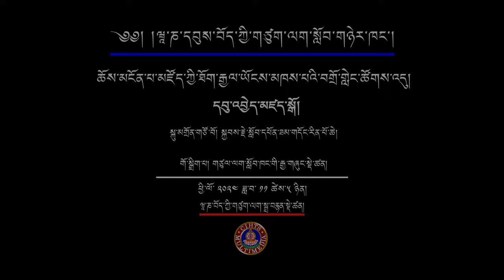མངོན་པ་མཛོད་ཀྱི་རྒྱལ་ཡོངས་བགྲོ་གླེང་ཚོགས་འདུའི་དབུ་འབྱེད་མཛད་སྒོ National Seminar on Abhidharmakosa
Inaugural session of National seminar on Abhidharmakosa

00:00:07 Offering of butter lamp by Ven. Prof. Samdhong Rinpoche, The Chief Guest of the Seminar
སྐུ་མགྲོན་གཙོ་བོ་སློབ་དཔོན་ཟམ་གདོང་རིན་པོ་ཆེ་མཆོག་ནས་མཆོད་མེ་ཞལ་ཕྱེ

00:01:35 Welcoming Guest
སྐུ་མགྲོན་ཕེབས་བསུ།

00:06:32 Mangalacharan by Student
སློབ་གཉེར་བ་ཁག་ཅིག་ནས་ཤིས་བརྗོད་འདོན་པ།

00:14:24  Welcome address by Geshe  Lobsang Wangdrak,  on behalf of the organizing committee.
 གོ་སྒྲིག་ཚོགས་ཚུང་གི་ཚོགས་མི་རྒྱ་གཞུང་སྡེ་ཚན་གྱི་སློབ་དཔོན་དགེ་བཤེས་བློ་བཟང་དབང་གྲགས་ལགས་ནས་ཕེབས་བསུའི་གསུང་རྒྱུ།

00:23:50 Key note address of National Seminar on Abhidharmakosa by Prof. Geshe Tenzin Norbu
རྒྱ་གཞུང་སྡེ་ཚན་གྱི་སློབ་དཔོན་དགེ་བཤེས་བསྟན་འཛིན་ནོར་བུ་མཆོག་ནས་ཆོས་མངོན་པ་མཛོད་ཀྱི་རྒྱལ་ཡོངས་བགྲོ་གླེང་ཚོགས་འདུའི་ལུས་རྣམ་གཞག་གི་གསུང་བཤད།

01:02:35 Address by Associate Prof. Ven.  Khenpo Dakpa Sengye, Dean of  Faculty of Hetu Evam Adhyatma
Vidya
གཙུག་ལག་སློབ་གཉེར་ཁང་གི་གཏན་ཚིགས་དང་ནང་དོན་རིག་པའི་རིག་སྡེ་འགན་འཛིན་མཁན་པོ་གྲགས་པ་སེང་གེ་མཆོག་ནས་ཆོས་མངོན་པ་མཛོད་ཀྱི་རྒྱལ་ཡོངས་བགྲོ་གླེངདང་འབྲེལ་བའི་གསུང་བཤད།

01:14:42 Welcome Address by Dr. Sunita Chandra, Registrar CIHTS
གཙུག་ལག་སློབ་གཉེར་ཁང་གི་རིགས་དྲུང་ཌོག་ཊར་སུ་ནི་ཏ་ཅནྡྲ་མཆོག་ནས་ཕེབས་བསུའི་གསུང་བཤད།

01:19:20 Inaugural address by Ven. Prof.  Samdong Rinpoche (Chief Guest)
སྐུ་མགྲོན་གཙོ་བོ་སློབ་དཔོན་ཟམ་གདོང་བློ་བཟང་བསྟན་འཛིན་རིན་པོ་ཆེ་ནས་དབུ་འབྱེད་ཀྱི་གསུང་བཤད།

02:11:47 Vote of thanks by Asst. Prof.  Tsultrim Gyurmey
རྒྱ་གཞུང་སྡེ་ཚན་གྱི་སློབ་དཔོན་ཚུལ་ཁྲིམས་འགྱུར་མེད་མཆོག་ནས་ཐུགས་རྗེ་ཆེའི་གསུང་བཤད།